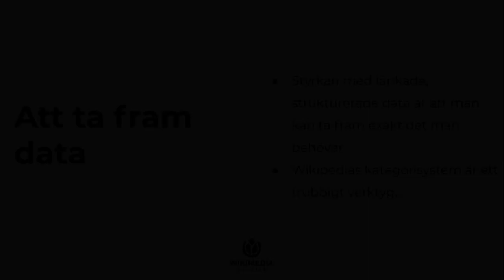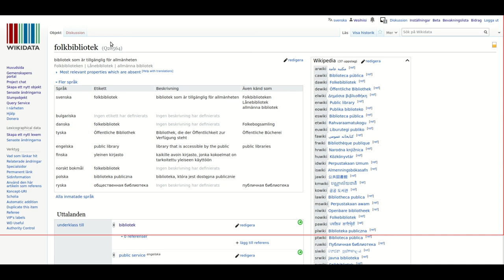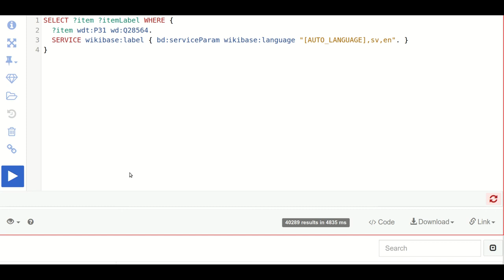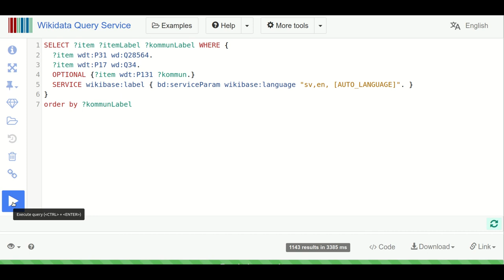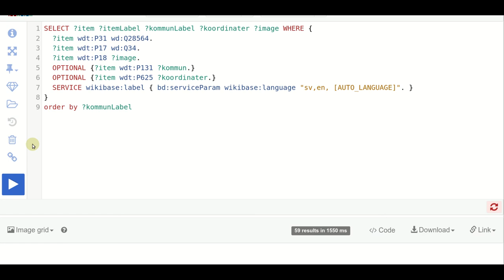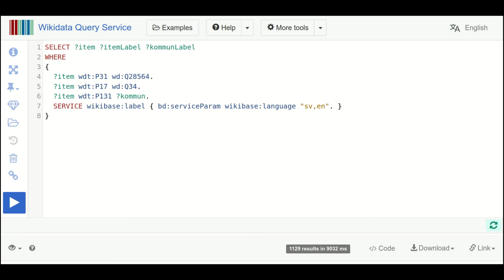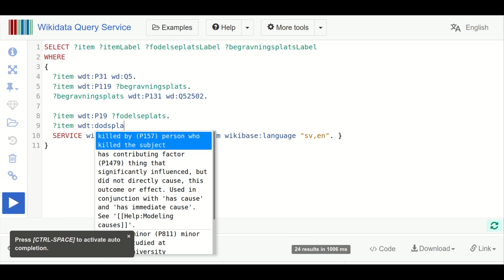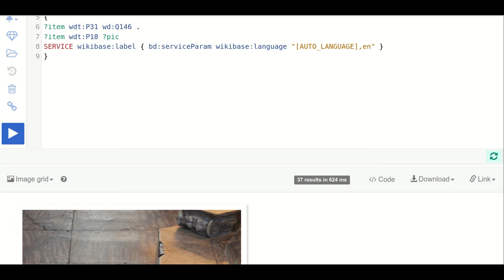Wikidata från grunden: Introduktion till SPARQL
Introduktion till frågespråket SPARQL.

Del 3 av vår serie "Wikidata från grunden" som skapades inför Wikidatadagarna, en Wikidatakurs för svensk bibliotekspersonal.